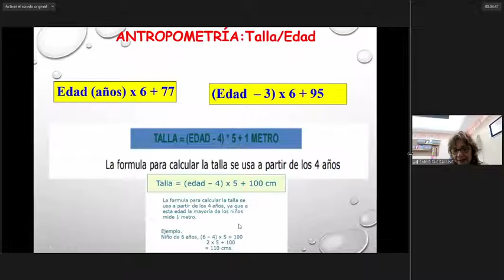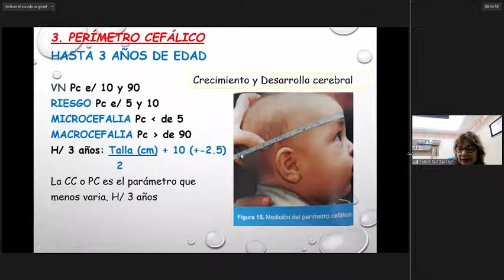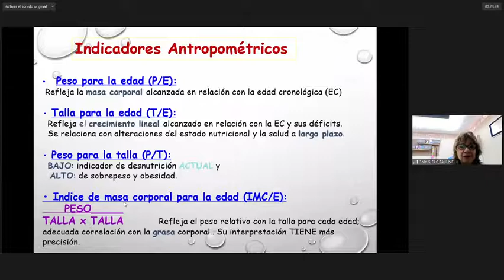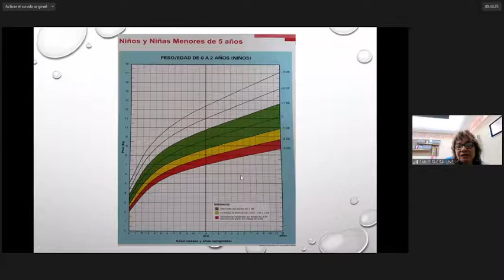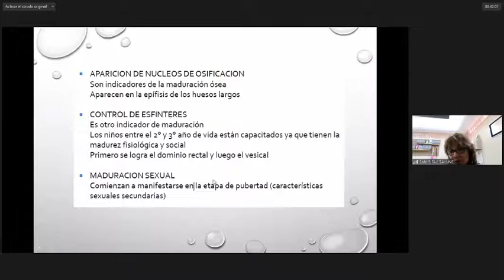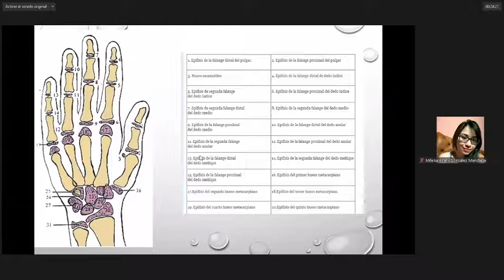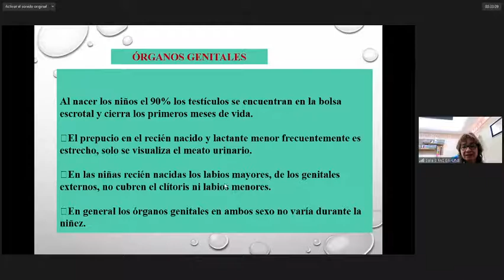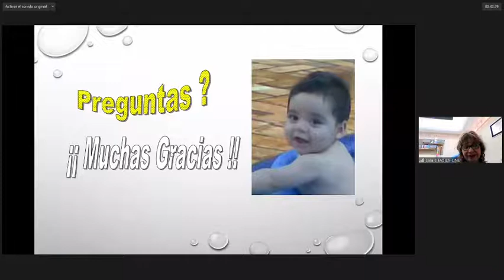Crecimiento 2da parte - Dra Gill